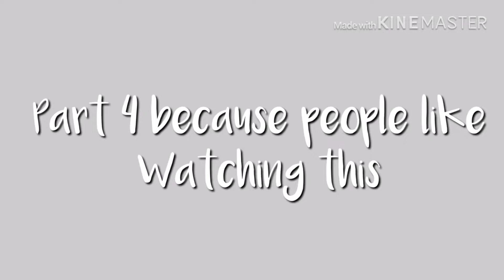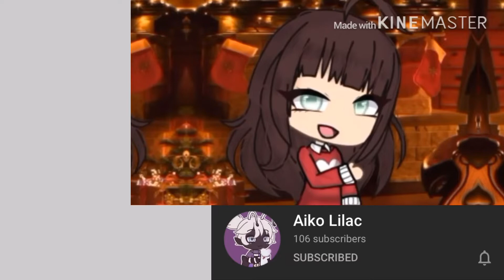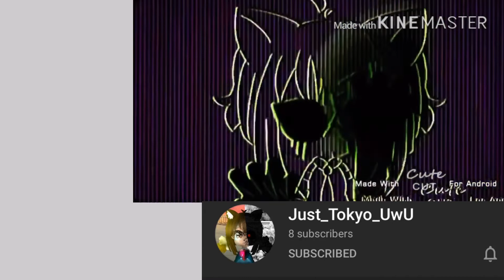Underrated People Part 4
Elosfkshekjskeo I didn’t get through my whole list again. I only got to the letter K.
Oh well I shall make part 5 very slowly instead of tomorrow.. maybe
Oh well I still don’t have the thumbnail so I’m gonna go make one right now before I upload